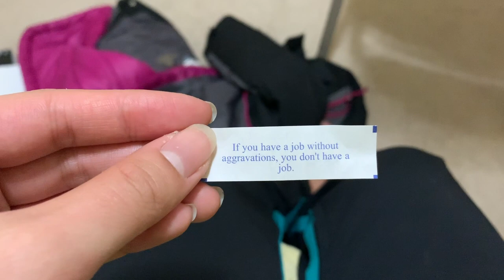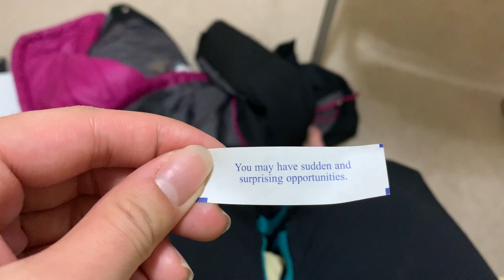Day In My Life Vlog | I've tried to do a song cover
Recently I just drop out college because just is not right for me and once I grow big on Youtube I will quit my job I want to do Youtube Full Time and I never like school not even a second in general. And I tried to attempt doing a song cover which may be a little cringy I don't know and comment down below if I should do daily vlogs everyday even if my life is not that interesting I don't know. And I really work hard on this vlog so I hope you guys really like and enjoy this.

Artist: Joakim Karud
Track: Waves
Genre: R&B & Soul

Title: And So It Begins
Artist: Artificial Music
Genre: R&B & Soul
Mood: Romantic